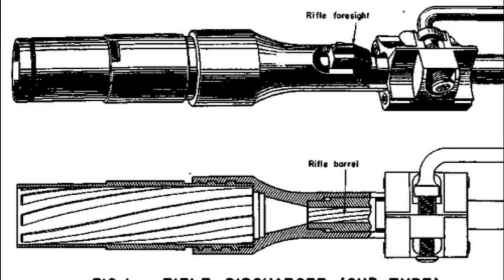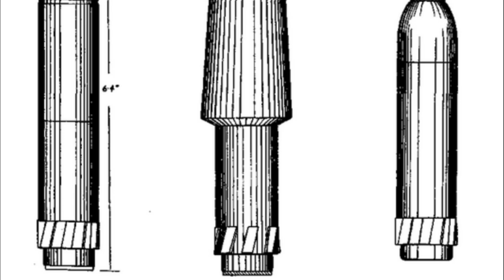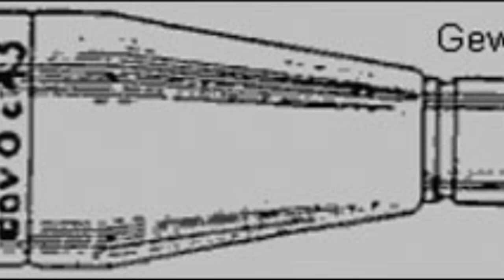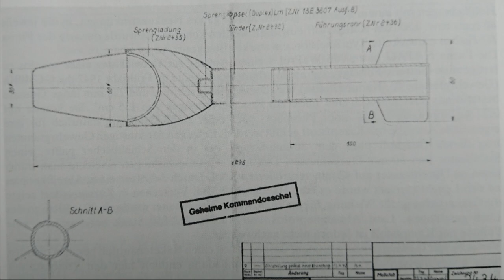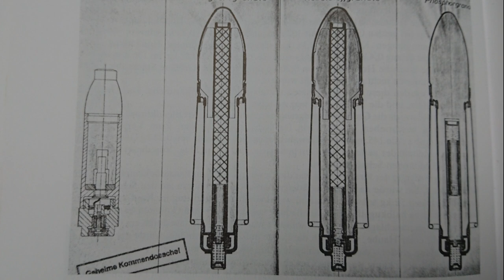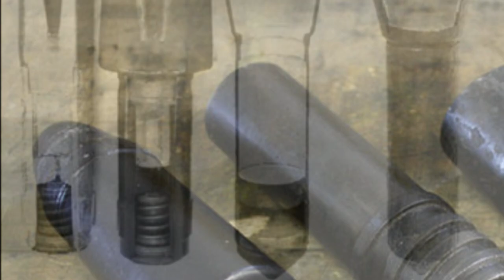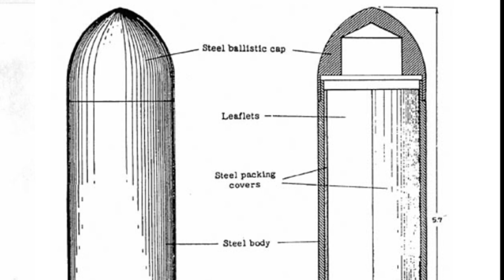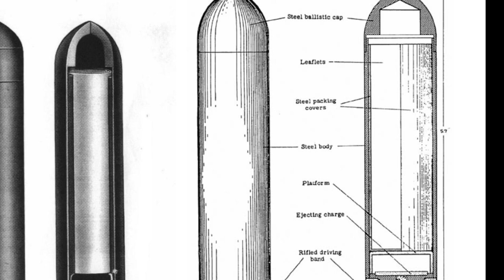Gewehrgranatgerät oder Schießbecher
Mein Buch "Dubno 1941"